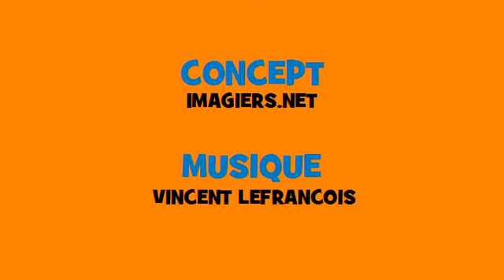Fransk musikalsk konjugation # Rock # Verbum = obtenir